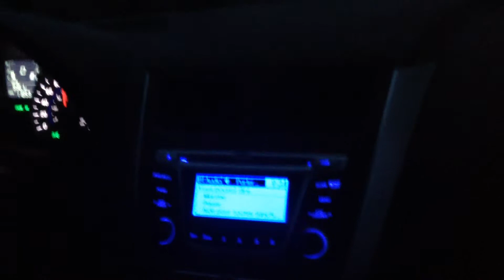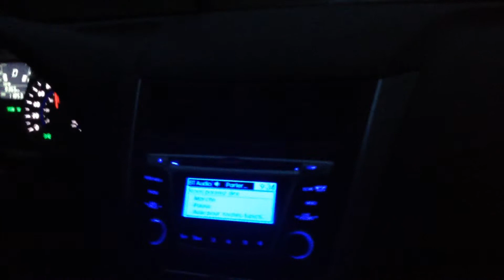Commandes vocales Hyundai Accent